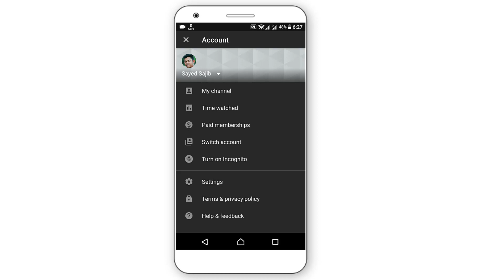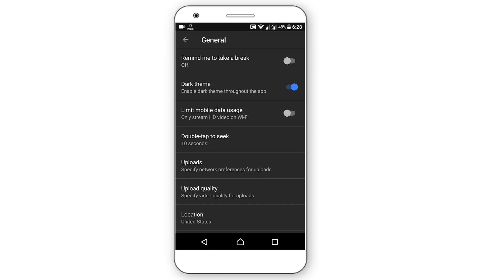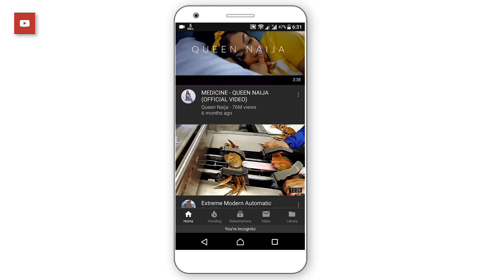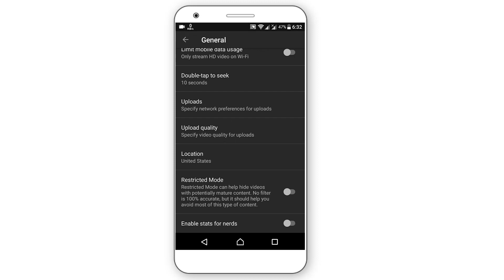3 New Awesome YouTube App Hidden Secret Setting 2018 Bangla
I will show youtube app hidden setting 2018 bangla tutorial. I show 3 types of hidden setting 1. Youtube dark mode android 2. Youtube incognito 3. Youtube restricted mode

This all setting is very important for all youtube app user.